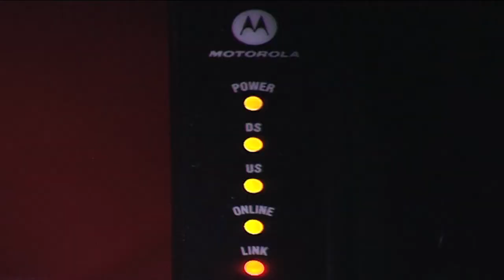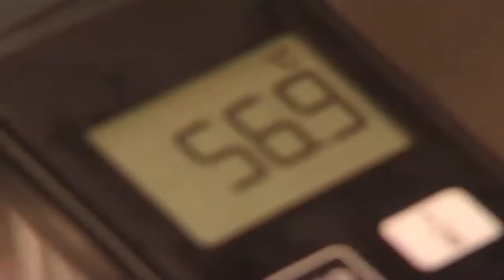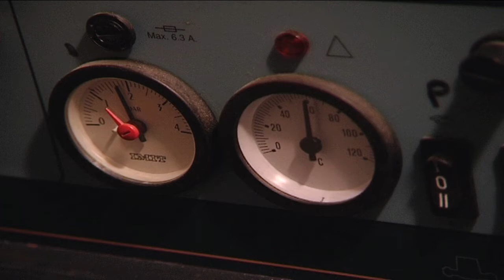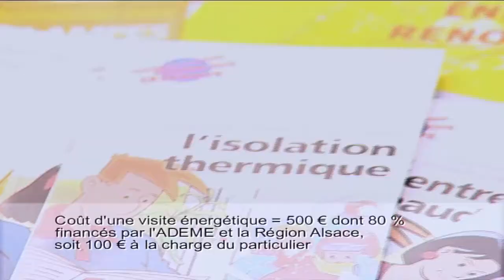Visite énergétique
Vous souhaitez faire le point sur les consommations d'énergies de votre habitation ? L'agence locale de la maîtrise de l'énergie de Mulhouse apporte son expertise.